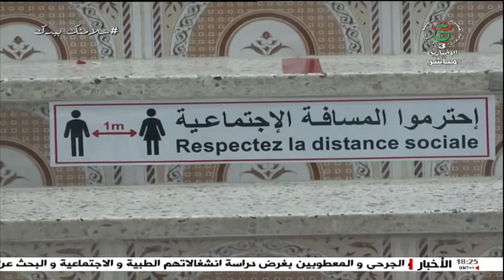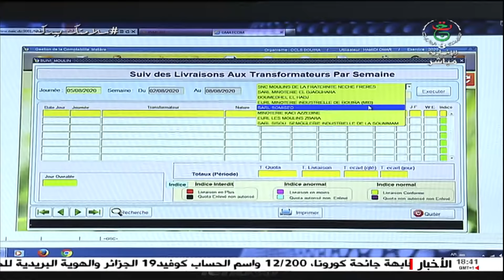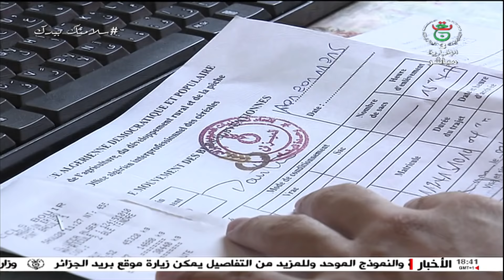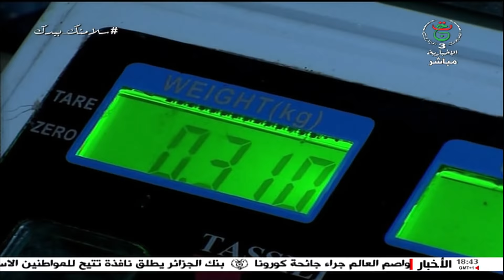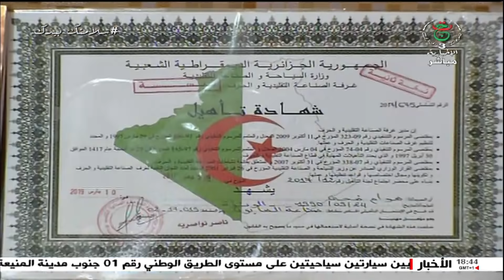الجزائر اليوم / 14-08-2020